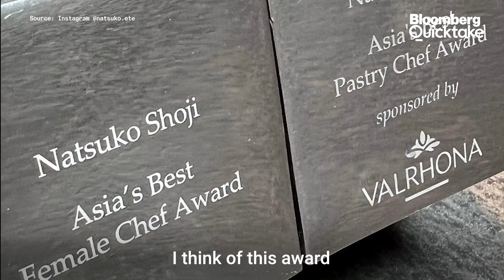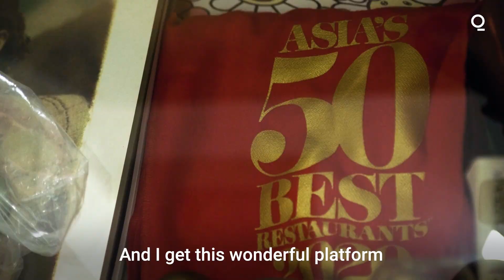Meet Asia’s Best Female Chef Natsuko Shoji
Japanese chef Natsuko Shoji won the 2022 Asia’s Best Female Chef award.

Her interest in the culinary arts started in her teens after making cream puffs during a home economics class. That’s when she felt the joy of making people happy through her food.

Despite facing personal struggles of losing her father, she bounced back and won over an exclusive clientele as top chef and owner of her French restaurant été.

Her goal now is to become a role model for the next generation of female chefs. Bloomberg Quicktake’s Kurumi Mori reports.